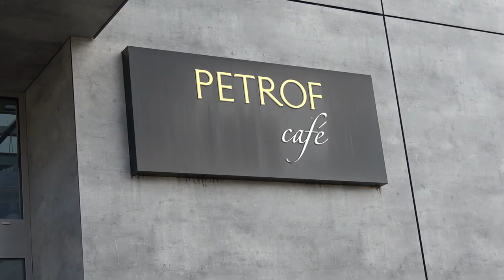Pozvánka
ART Jazz Band hraje v Petrof cafe